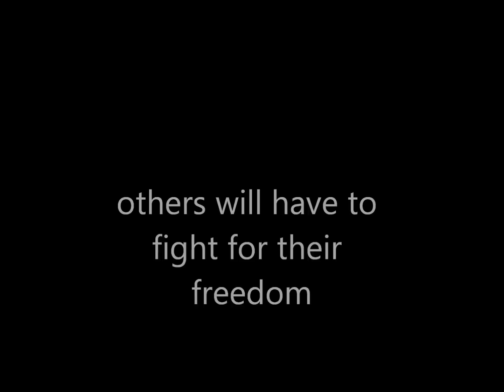Lost Trailer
yes it is here! The trailer!!-Read Me-

alright guys first off thanks for the 70 subscribers- you guys rock!

any ways the real reason i wanted you ti read this is because I need more voice actors still! Please go and audition I really need more people!

Go Now PLEASE!

Song: Deep Shadow By TTL